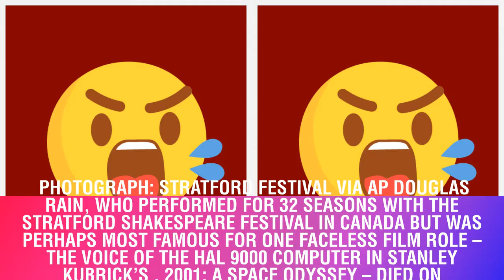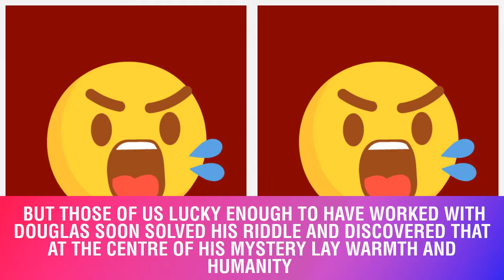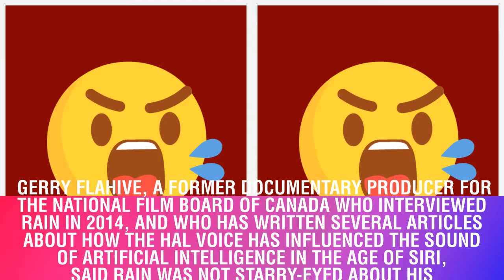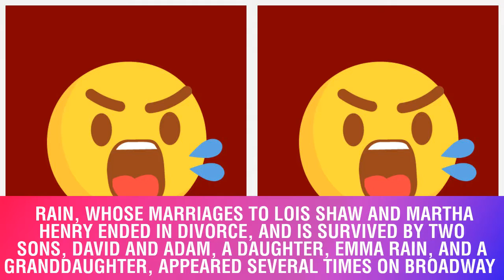The Voice Of Disgruntled Customers Funny Quotes & True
The Voice Of Disgruntled Customers - Funny Quotes
& True Douglas Rain: the actor as King Henry IV at the Stratford Festival in 1979 Photograph: Stratford Festival via AP Douglas Rain, who performed for 32 seasons with the Stratford Shakespeare festival in Canada but was perhaps most famous for one faceless film role – the voice of the Hal 9000 computer in Stanley Kubrick’s , 2001: A Space Odyssey – died on Sunday in St Marys, Ontario He was 90